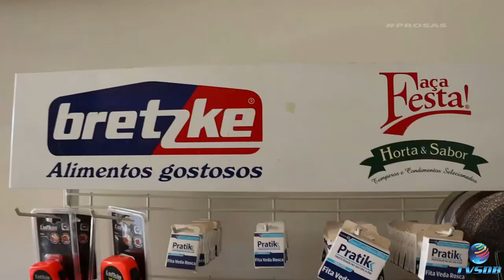A VEIA INDO AO MEDICO - PROSAS E RISOS 08/10/2021. Ep. 31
👍 NÃO ESQUECE DE DEIXAR O SEU  LIKE.

ACOMPANHE O NOSSO PROGRAMA: Toda Sexta-feira às 19h

ELENCO:

VÓ ARMELINDA
CUMPADE FUDÊNCIO
VELHO JUVENAL